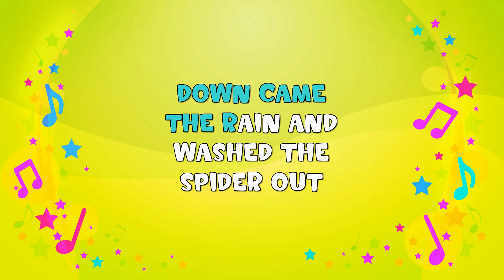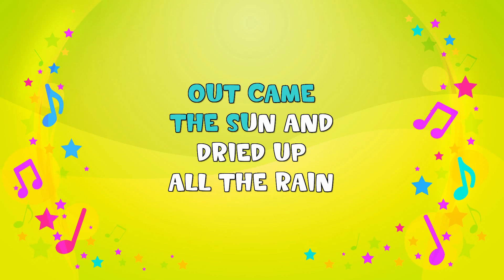Incy Wincey Spider Karaoke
Songs stories fun and games. This video is Incy Wincey Spider Karaoke.